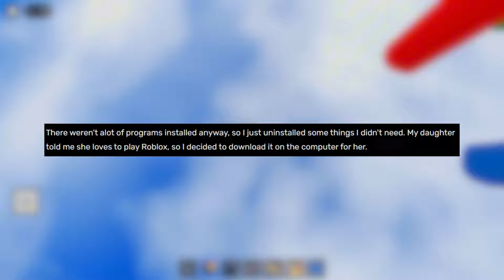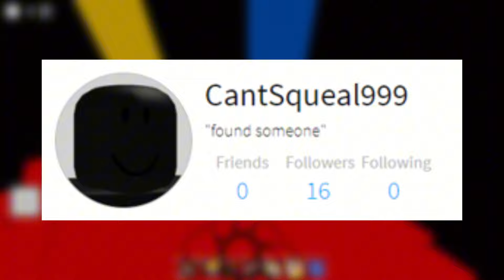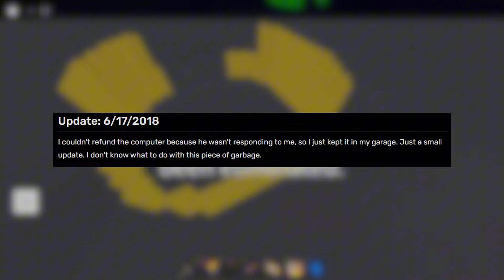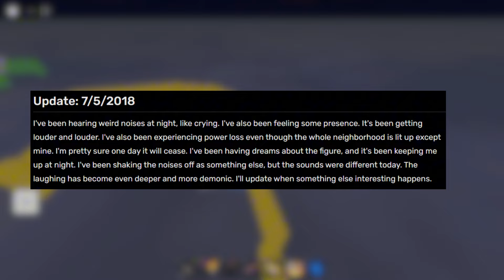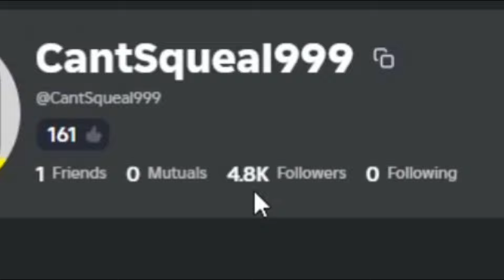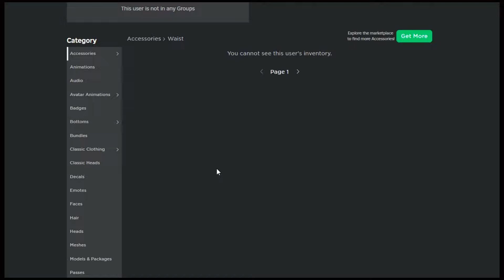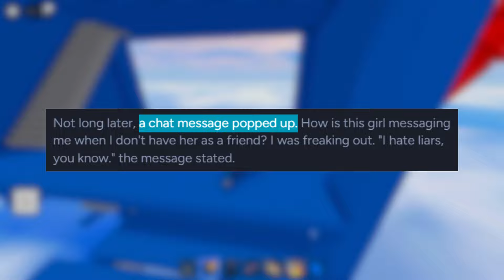The Roblox Player That EATS People...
I hope this content helped make your day a bit better, and I hope I helped you!

I make a lot of tutorial videos, which can help you get special secret items, codes, robux, and free roblox items on Roblox! I make tutorials for many games like Doors, Adopt Me, Bedwars, Arsenal, and more! I also do various content for events like RB Battles and Roblox Egg Hunts.

Roblox is a game platform/creation system that lets users create their own games, maps, and more. With over 100 million active monthly users, Roblox has climbed the charts in one of the most popular games online. Roblox is available for Windows, Mac, iOS, Android, and Xbox One. Some popular games on Roblox are murder mystery 2, natural disaster survival, and work at a pizza place, along with its competitive PVP game modes.

If you like roblox shorts, I make those too! I like to make videos on brookhaven, adopt me, pet simulator x, my restaurant, and more! Feel free to check those out under the shorts tab!